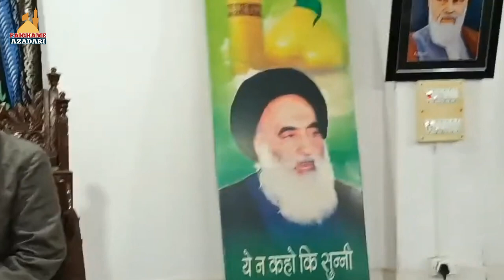New Majlise 2024 | Maulana Wasi Hasan Khan Sb | Majlise Tarheem Marhooma Umme Salma Begam Barabanki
Majlis-e-Barsi
Bara-e-Isal-e-Sawab
Marhooma Umme Salma Begam
Binte Zakir Hussain
[ Ahelia Er. Syed Iftekhar Ali ]
Khitabat : Aalijanab Maulana Wasi Hasan Khan Saheb Qibla
Date :02 March (Saturday) 1445/2024
Venue : Maulana Ghulam Askari Hall Barabanki
Sogwaran : Er.Iftekhar Ali, Er.Mohsin Ali, Waqar Ali wa Dukhtar
Cameraman : Avinash Singh Chauhan

Surah Fatiha Ki Guzarish Marhooma Ke Liye

                              Umme Salma Begam
                                          Binte
                                   Zakir Hussain